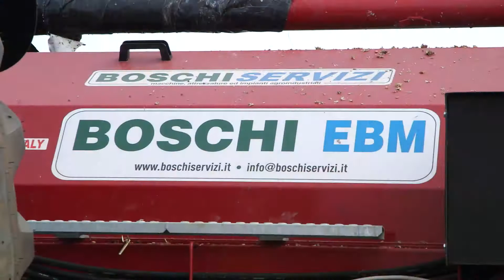Estrazione di insilati e biomasse da silobag con EBM - Boschi Servizi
La nostra macchina brevettata per l'estrazione da silobag di biomasse, trinciati ed insilati.

Our patented machinery for extraction of silage and  biomass from silobag.